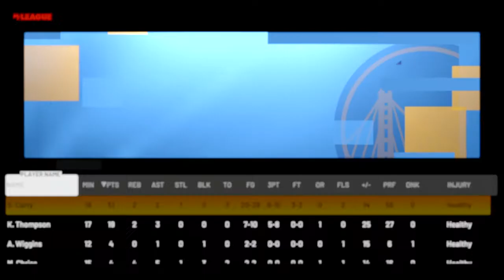NBA 2K21_20201116172303